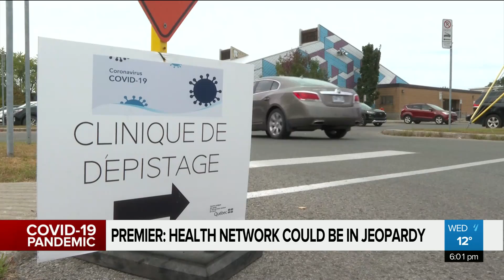Premier worried health network in jeopardy